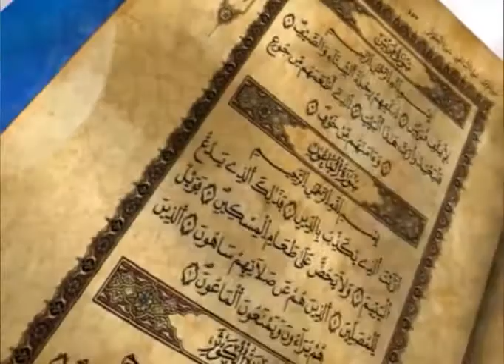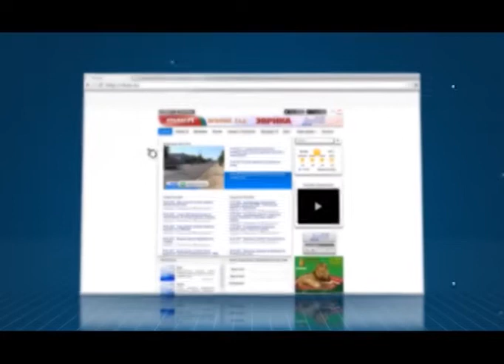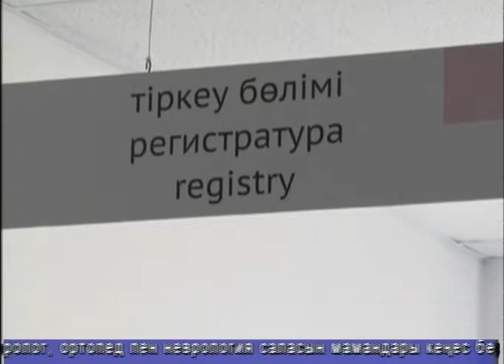Тәулік (Рика ТВ) 11 мамыр 2022 жыл